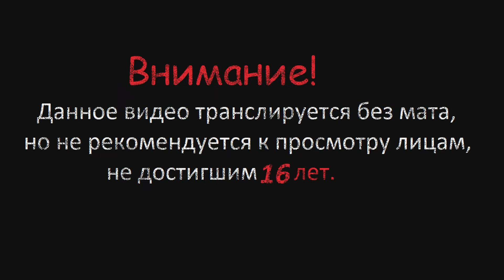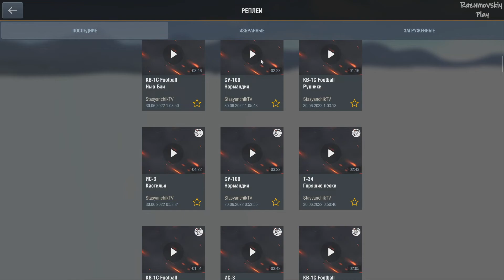World of Tanks Blitz ▶ ▷ # 05 (Реплей Blasteroid)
Играем в World of Tanks Blitz, оставляйте комментарии и делитесь впечатлениями. =)